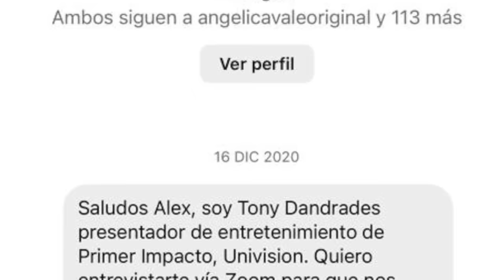Ellos hablan y Escorpión reacciona a comentarios de Piqué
Su dios les responde a todos ellos que hablaron sobre este video y lo que querían buscar en el.

EDICION MUNDIALSTA
LA ROJA DASE 11
LA VERDE FASE 12